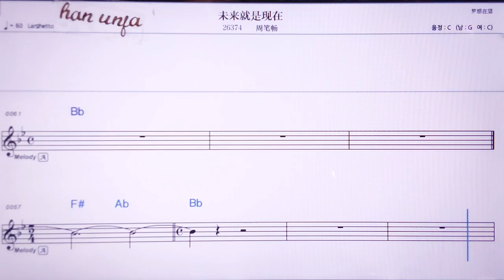💖웨이라이찌우쓰찌앤짜이/ 쩌우비창 👍MR,노래방, 악보, 코드,Karaoke With Sheet Music